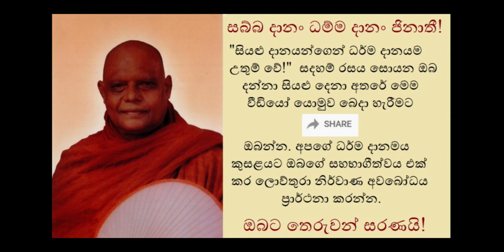Power of Nobelman - ආරක්ෂක දේවතාවට තර්ජනය කිරීමට තරම් බලවත් වූ අනාත පින්ඩික පුණ්‍ය තේජස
ධනයෙන් පිරිහුණ කලද පිණ්කම් අත් නොහැරි සසුනේ අග්‍ර දායක තුමා, වේලාම බ්‍රාහ්මණ සූත්‍රය ඇතුලත් දේශණයකි